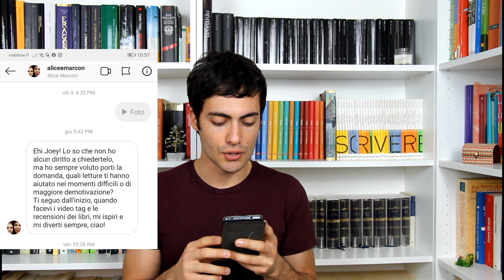I tre libri che mi hanno migliorato la vita - RispondoAiCommenti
Alice mi chiede quali sono i libri che mi hanno migliorato la vita e questa è la mia lista.
Voi avete dei titoli che vi hanno aiutato in un brutto periodo della vostra vita?

LINK PER ACQUISTARE "PENSIERI CHE COLPISCONO":